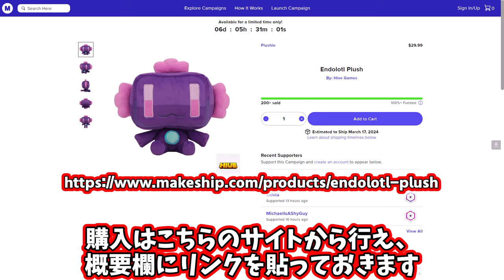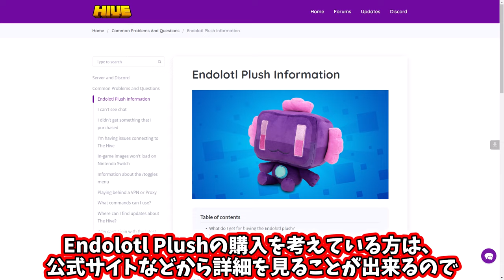Endolotlぬいぐるみの解説!!新アイテムも登場【hive】【マインクラフト】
追記
購入期間が2024年1月3日午前11時半までに延長され
それに伴い配送予定日なども延長されました

Endolotl Plushの購入はこちらのサイトから

■目次
0:00 イントロ
0:08 概要
0:45 セット内容

『極東の羊、テレキャスターと踊る』-しゃろう